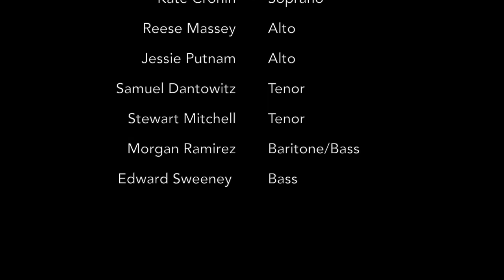Night And Day (Arr. Zach Green)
Point of Departure Vocal Jazz sings co-director Zach Green's arrangement of "Night And Day" by Cole Porter.